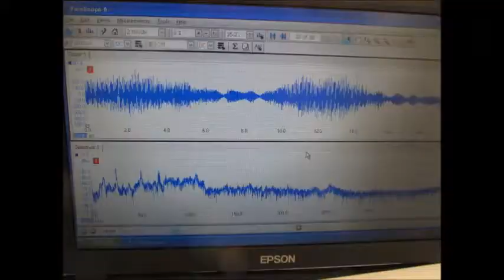‹超音波のダイナミックシステム› ultrasonic-system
ultrasonic-system

超音波水槽内の液循環をシステムとしてとらえ、
　解析と制御を行う

　水槽内の液体の
　音圧変化の予測あるいは制御にあります。

１）障害を除去するものは

２）対象に関するデータの解析の結果に基づいて

３）特性の確認により

（シャノンのジャグリング定理と
　情報理論の第一定理を応用しています）

「基礎知識を深めると重要な定理や法則が理解できる」

エントロピー：無記憶情報源の
　シンボル当たりの平均情報量

　確立の再定義－›統計処理－›・・

＊＊考え方について＊＊

「（シャノン）通信の数学的理論」より

超音波伝搬状態の
　非線形効果に関する統計的性質は
　対象物の特徴によって定まる

と、考え応用（注）しています

注：洗浄効果の確認、表面検査、・・・

‹‹　超音波のジャグリング制御　››
Juggling control of an ultrasonic wave

超音波技術ノウハウ
　‹超音波振動子の設置、脱気・マイクロバブル発生液循環›

３種類の異なる周波数の「超音波振動子」を利用する技術